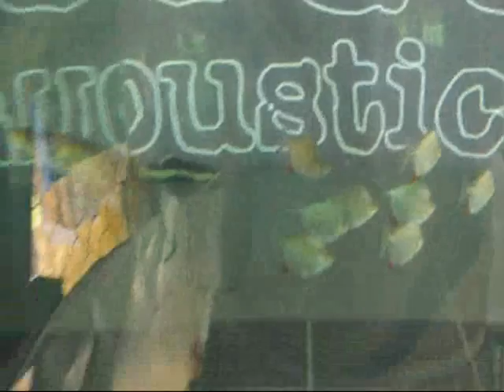my new 410 gallons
6ft x 2.5ft x 3ft that houses a juvy arapaima, a juvy red tail catfish, a school of silver dollars and an albino pleco. top and wall glass is 1/2 inch and bottom glass is 1 inch in thickness furnished by ceramic tiles.